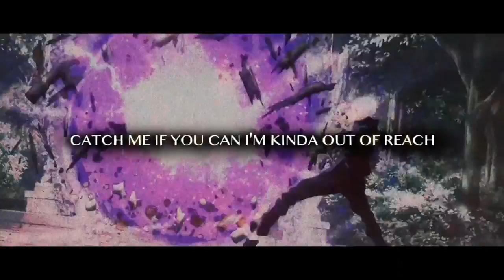GOJO SONG | "CATCH ME IF YOU CAN" | McGwire ft. Breeton Boi [JJK]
jujutsu kaisen gojo song!

Collabs► I dont think I’m ever gonna make it Shwabadi I’m so sorry man

LuDenCer
Jared
Soul Dragpn
MC BEST DAY EVERRRR
isa21k

About McGwire Welcome to the official McGwire YouTube channel! I’m Mick, and I'm a singer/rapper. I've begun to start to make nerdcore music, so be sure to suggest which gaming or anime icon you would like to see a song made about in the comments! In this gojo song song gojo jjk jjk gojo satoru we have clips from jujutsu kaisen, gojo vs sukuna and gojo vs jogo etc

Satoru Gojo is the overarching protagonist of the popular 2018 manga and anime series, Jujutsu Kaisen. He is the strongest Jujutsu Sorcerer in the world, even rivalling and surpassing the King of Curses Sukuna himself. Like most sorcerers, Satoru strived to protect the worldfrom the Cursed Spirits that plagued it. However, Gojo saw the structure of Jujutsu Sorcerer society as flawed, and as such hoped to change it for the better. To this end, he became a teacher at Jujutsu High, a school dedicated to the cultivation of new generations of Jujutsu Sorcerers.